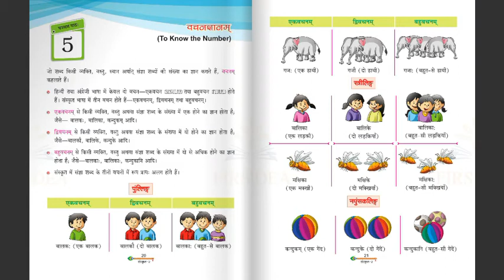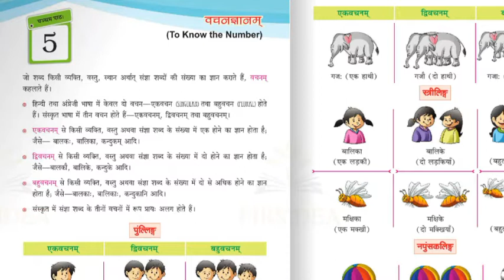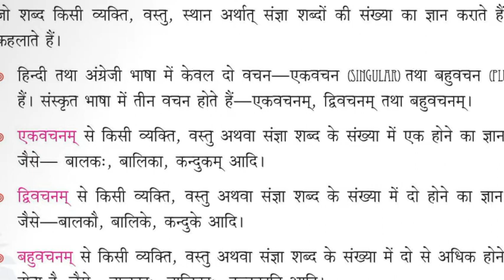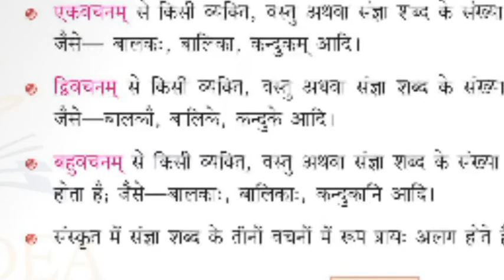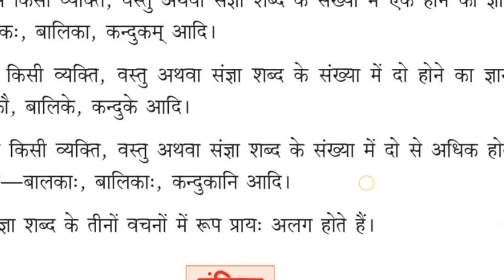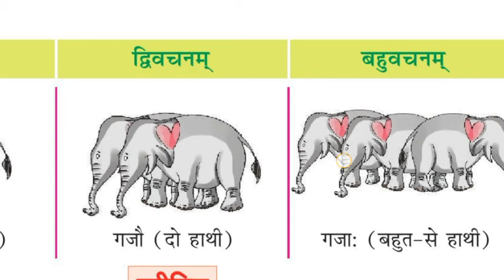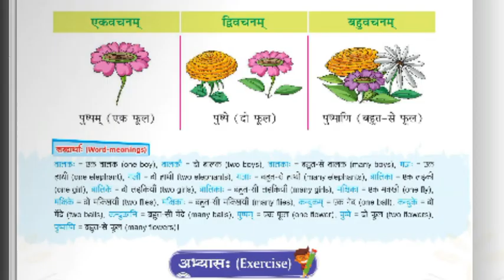Class 4/sanskirt/ chapter 5